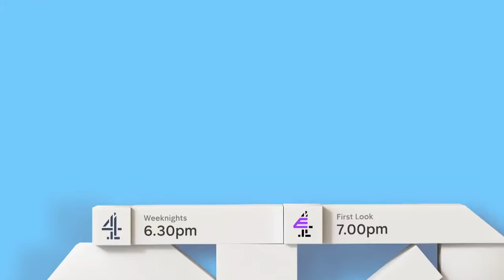Diane Confronts Laurie| Hollyoaks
Diane confronts Laurie after Sinead tells her about Laurie sexually assaulting her